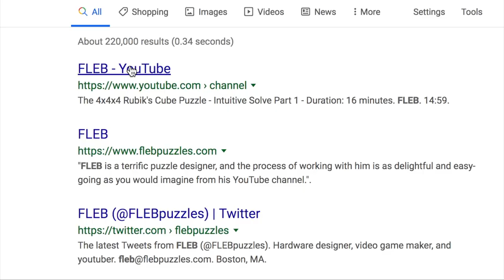Hairdresser Reacts to Jenna Marbles Making a Wig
Hi Beautiful! Jenna decided to take on wig making. Wig making is a hard task for even the most skilled hairdressers, so this was definitely an interesting one  😯